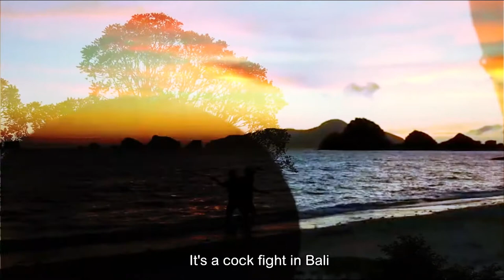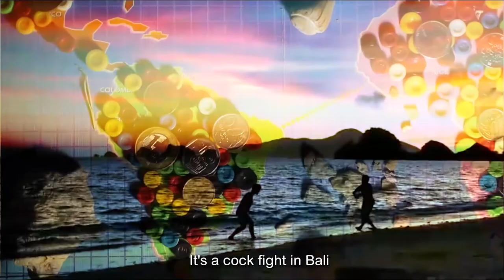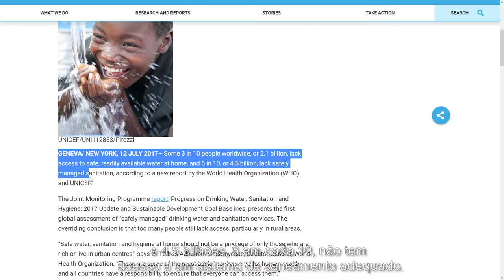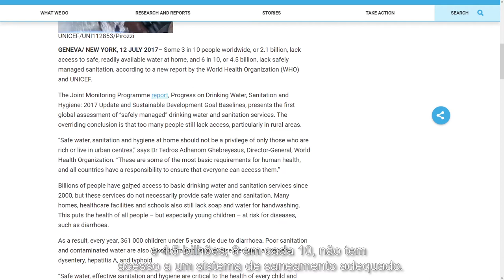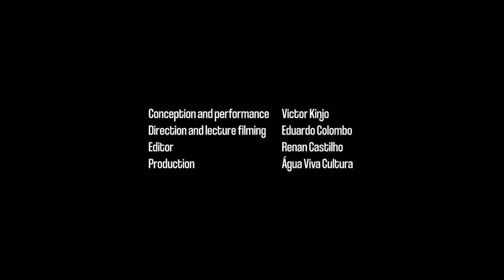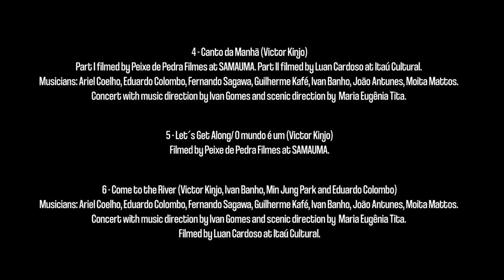Terraqueous Meditation: A musical lecture-performance by Victor Kinjo - 2021 PHAM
Victor Kinjo is a singer, composer and researcher born in Brazil with uchinanchu roots (one of the Indigenous Peoples of Okinawa/Japan). In this lecture-performance, recorded in his house at the Atlantic Rainforest, he presents songs and reflections about planetary health and the Earthling condition from an Indigenous, queer and diasporic perspective. Nominated as Best Singer at the Brazilian Music Awards 2018 for his first album KINJO (Matraca/YB Music, 2017), the artist is a PhD in Social Science at the University of Campinas and author of the book “Quem são Mishimas?” (Ed. Autêntica, 2020). Currently, he is a post-doc researcher at the Center of Synthesis USP Global Cities at the Institute of Advanced Studies of the University of São Paulo, investigating the place of culture in urban river revivals from a transdisciplinary and arts-based approach.  Kinjo is also preparing to release his second album TERRAQUEOUS.

Credits:
Conception and performance: Victor Kinjo
Direction and lecture filming: Eduardo Colombo
Editor: Renan Castilho
Production: Água Viva Cultura

Lecture-Performance produced with the support of the São Paulo Research Foundation/FAPESP Post-doctorate Scholarship (2019/02074-8) “River revitalization in Global Cities: international experiences and challenges of São Paulo” and the Programa de Fomento à Arte e Cultura of Secretary of Culture and Tourism of Mogi das Cruzes, Lei n. 7.222/2016 – Approved Project n. 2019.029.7 "Território Cultural Serra dos Tapanhuns", in partnership with Sociedade Amigos de Taiçupeba, SAMAUMA Rural Arts Residency/ SARAR and RÁDIO Caramelo TAIA FM - 87,5 Mhz.